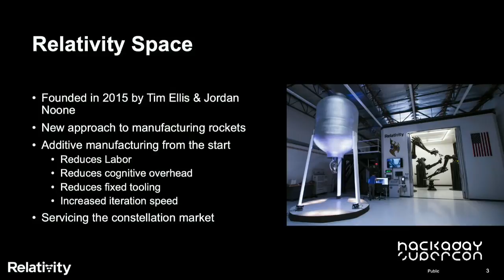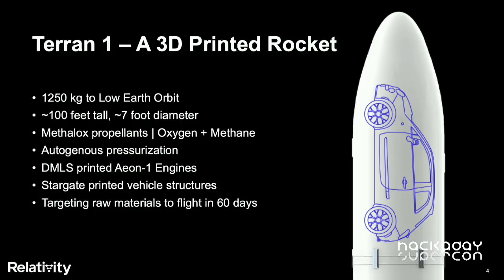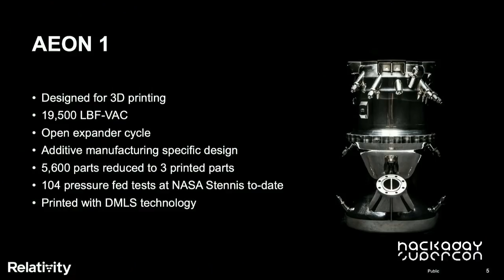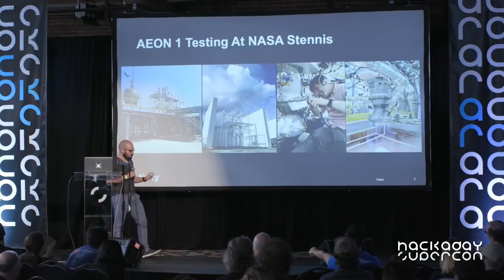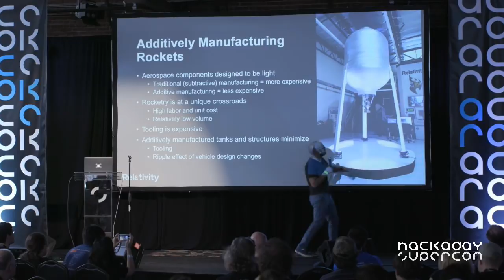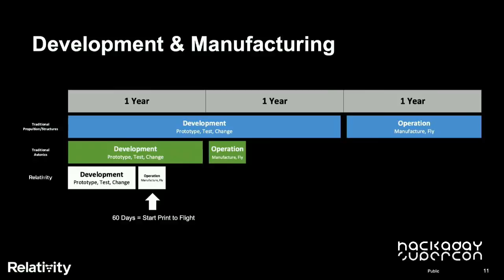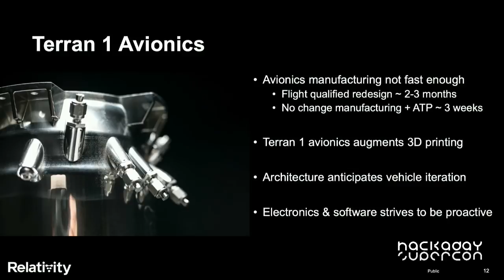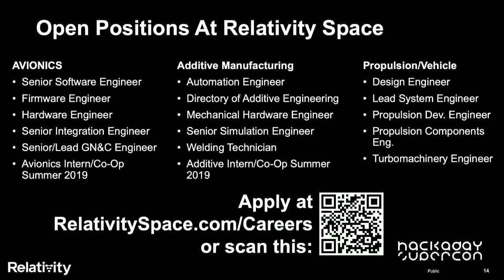Hackaday Supercon - Bryce Salmi : 3D Printing An Orbital Class Rocket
Challenging traditional manufacturing techniques used to build orbital class rockets. Here’s how Relativity Space 3D prints rocket engines (104 tests already) and avionics.

Hackaday Superconference: The greatest gathering of hardware hackers, builders, engineers and enthusiasts on the planet returns. Streaming Live talks from our 'Main Stage' in Pasadena, CA.